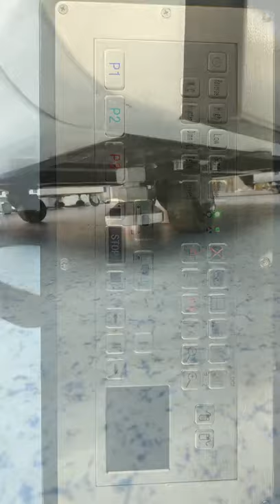New Design 38AWG Resolution Dual Energy X Ray Baggage Scanner For Luggage Security Scanning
UNIQSCAN is a professional original manufacturer of baggage scanner,metal detector,turnstile,etc in China for 13 years.